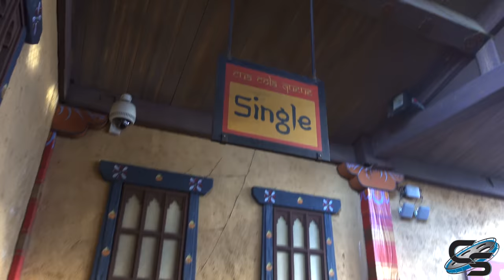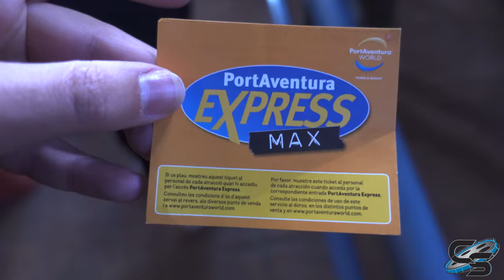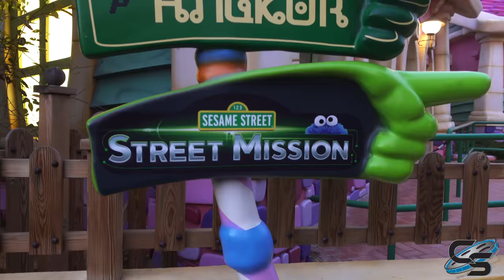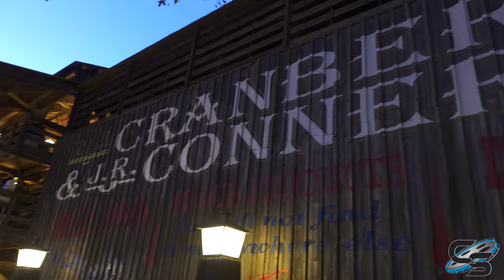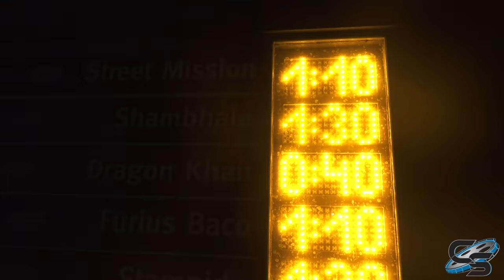PortAventura Vlog Part Two: Night Rides + a Shambhala Evac? December 2021 Salou, Spain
In part two of our visit to PortAventura Park, we secure night rides on Stampida and Shambhala, and ended our night with an unexpected evac. sort of. It was an odd yet satisfying conclusion to our visit to this epic resort!

MY GEAR:
Sony a6500
18-105mm lens
70-350mm lens
Sony ZV-1
Zoom H1n
AT2020